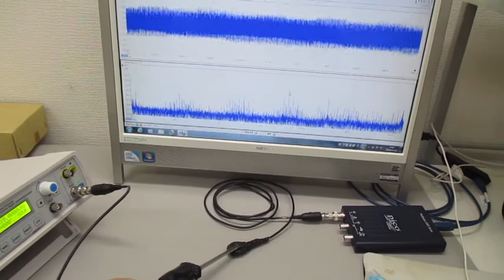空中超音波のコントロールシステム ultrasonic-labo